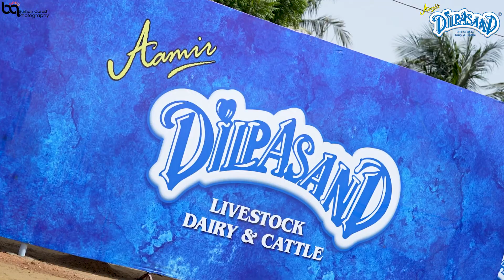DILPASAND CATTLE 2023